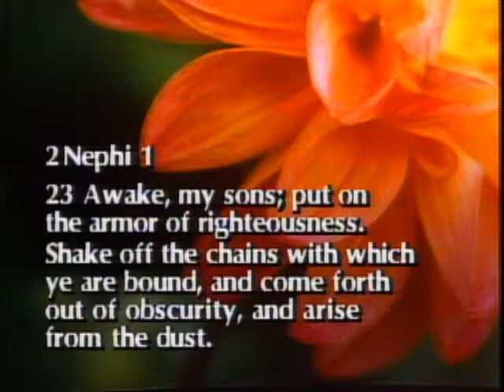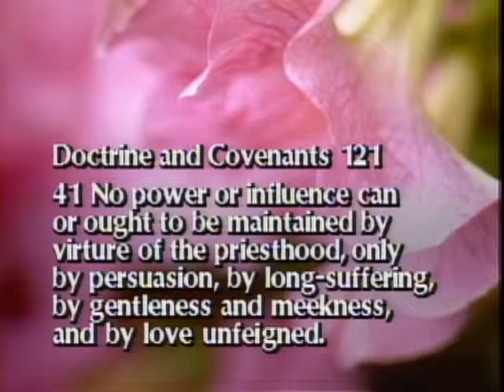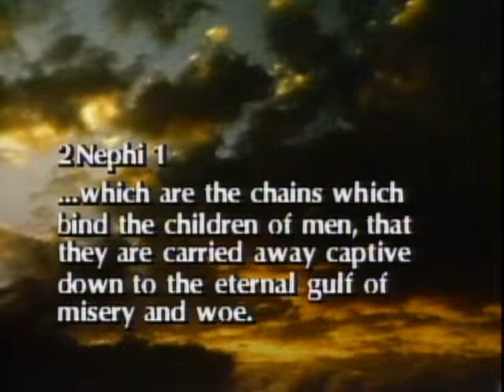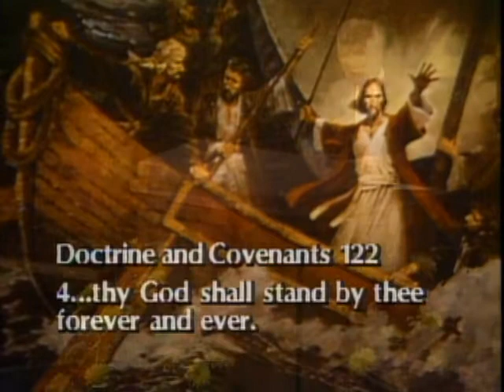“Shake Off the Chains with Which Ye Are Bound”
Elder Marvin J. Ashton delivers a message titled "Shake Off the Chains with Which Ye Are Bound."